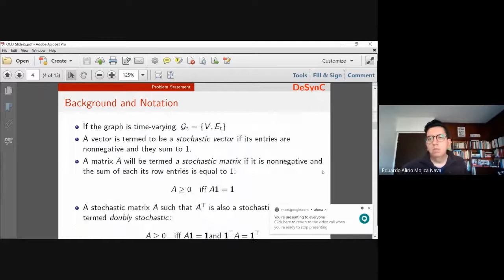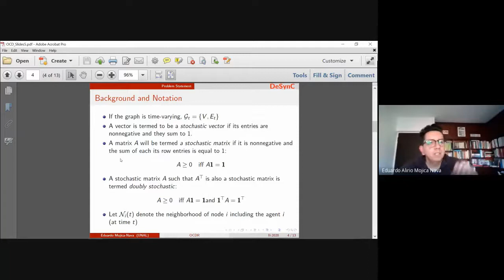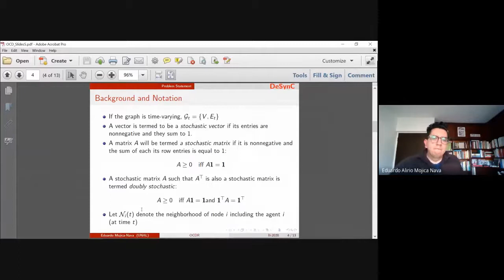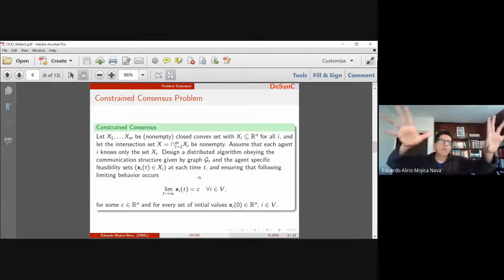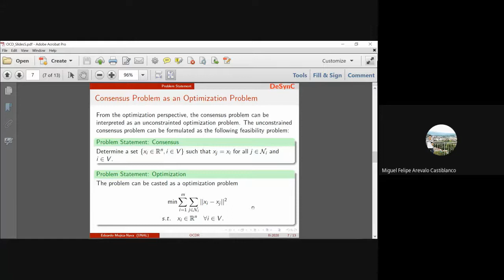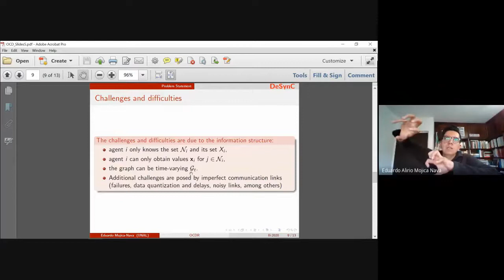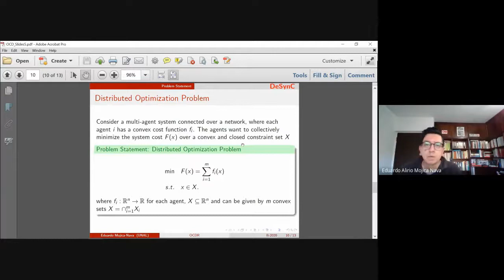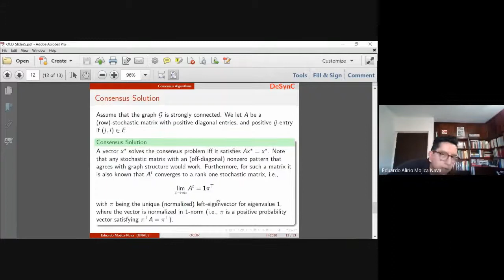Distributed Optimization From Scratch - Class 13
Topic: Consensus equation in diagraphs